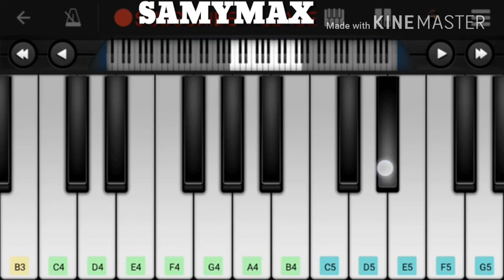Roke Na Ruke Naina (Arijit Singh) Song On Perfect Piano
Hi Guys back with another new video
Samymax ❤